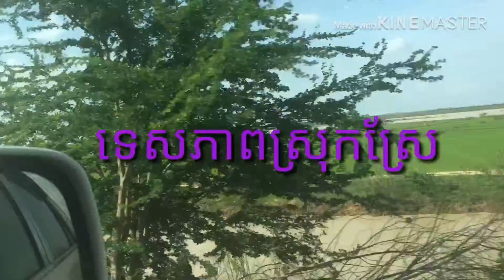តោះទៅញាុំបង្កងធម្មជាតិនៅខេត្តតាកែវ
តោះទៅញាុំបង្កងធម្មជាតិនៅខេត្តតាកែវ ឆ្ងាញ់ណាស់ រសជាតិឡេីងផ្អែម មានជាតិហ្ម៉ង។